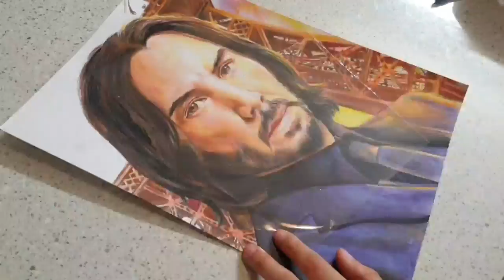Drawing John Wick 4 (Keanu Reeves)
John Wick 4 plot: John Wick uncovers a path to defeating The High Table. But before he can earn his freedom, Wick must face off against a new enemy with powerful alliances across the globe and forces that turn old friends into foes.

You guys have to watch this movie because this movie is awesome!☺️ Reeves' acting is truly amazing🌟 I tried to draw it and this is the result❤ I hope you enjoy watching it and don't forget to like this video if you guys like it👍🏻, subscribe and comment below.